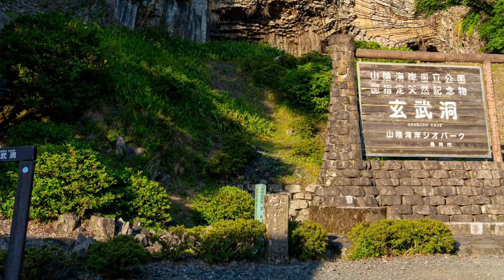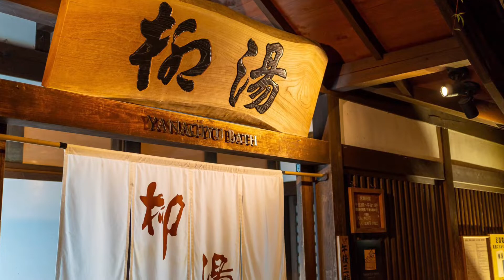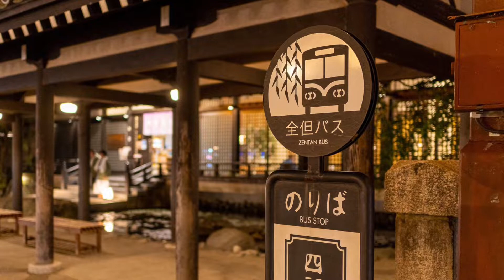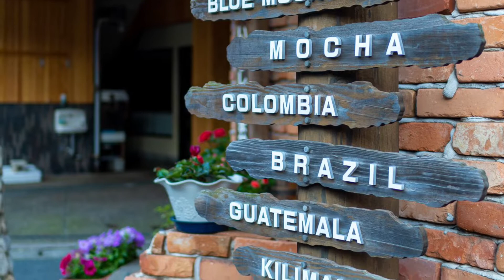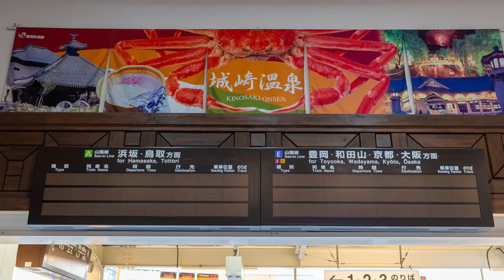【旅の記憶】城崎温泉 ‘19 | Kinosaki Onsen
2019年5月、城崎温泉の記憶。
Memories of Kinosaki Onsen in May 2019.

▼旅の記憶 Memories of the trip
写真を中心とした日本の風景。旅の記憶を思い起こさせる風景。そんな風景をご覧ください。
Japanese landscape centered on photographs.  A landscape reminiscent of the memories of the trip.  Please see such a landscape.

▼撮影場所 Photography location
・玄武洞公園 | Genbudo Park
・しののめ荘 | Shinomeso
・城崎温泉 | Kinosaki Onsen
・一の湯 | Ichinoyu
・御所の湯 | Gosho no Yu
・柳湯 | Yanagiyu

・Camera SONY α7RⅢ
・Lens SONY SEL24105G